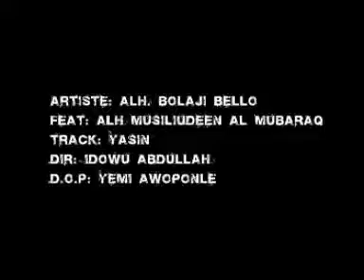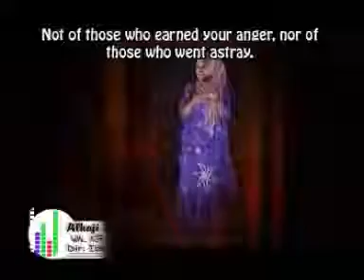Yaasin(Alh.Bolaji Bello)Featuring Sheu Musliudeen All Mubarak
Islamic music